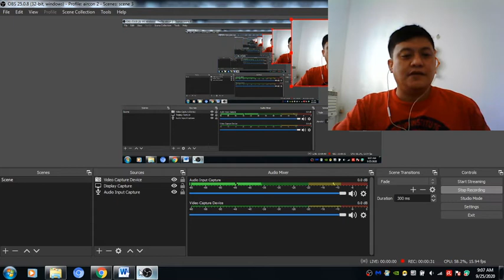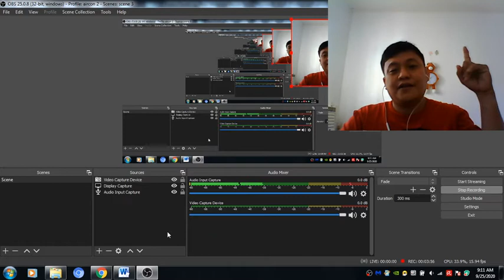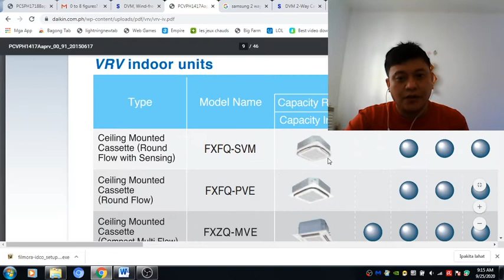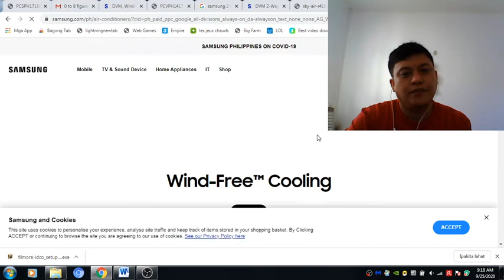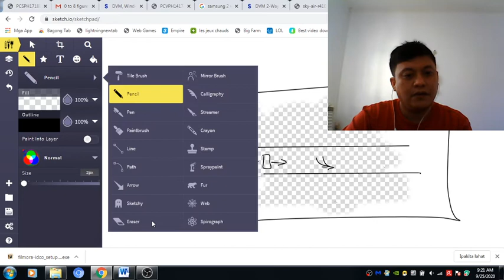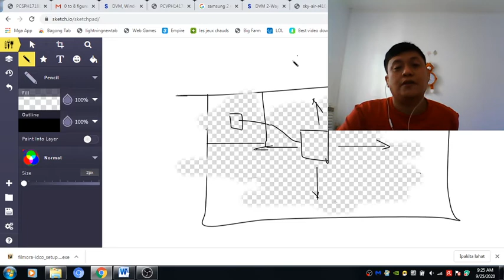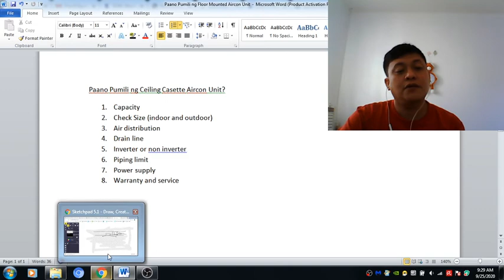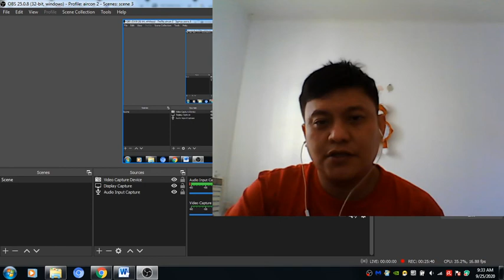Paano Pumili ng Ceiling Cassette Aircon Unit?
Hi Guys ito tips ko paano pumili ng ceiling cassette air conditioning unit.
Para po sa mga Airconditioning and ventilation requirements nyo :

Puede nyo po ako makontak sa 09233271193 at sa 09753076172